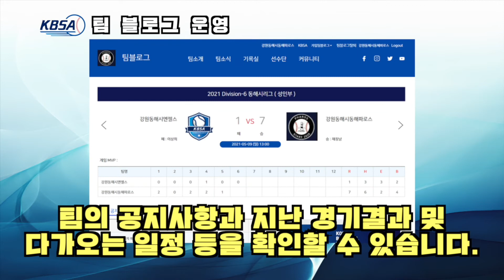KBSA 통합시스템 팀 블로그 운영 안내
KBSA 통합시스템 팀 블로그 운영에 대하여 안내해드립니다!